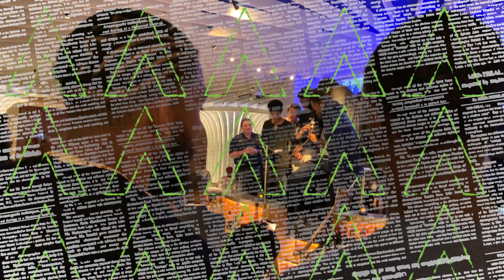Track The Pack Episode 2 Teaser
There's a new 'Track The Pack' episode dropping soon...